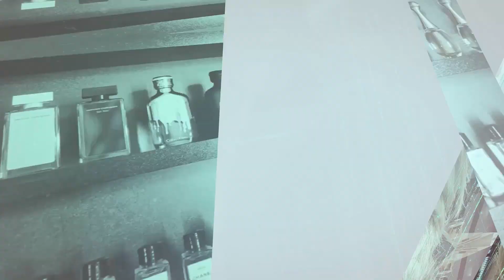Qual melhor contratipo? Brand Collection ou La Rive? | Parte 2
Oi gente! Vamos então para a parte 2, trazendo mais 3 comparações de contratipos. Mas e aí, o que você achou?